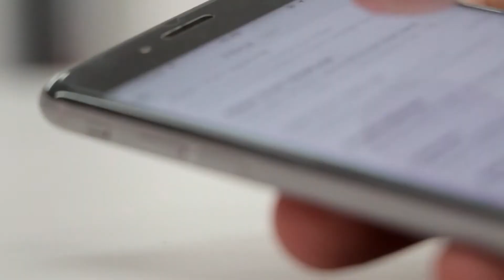【時代雜誌】2020年7月8日 - 網絡商城 (網上購物銷量上升)